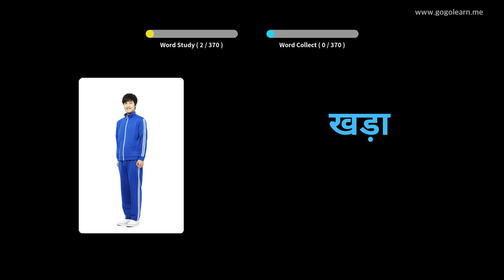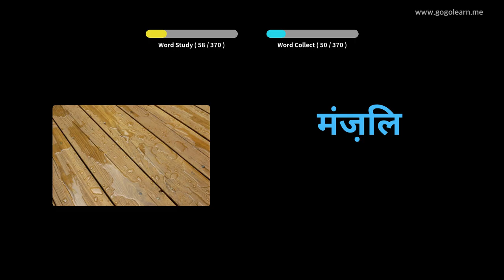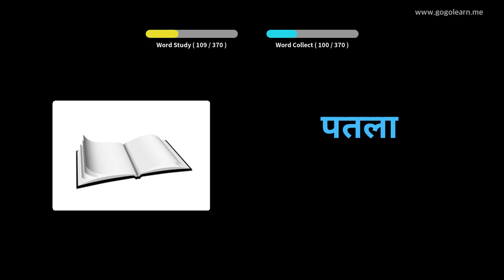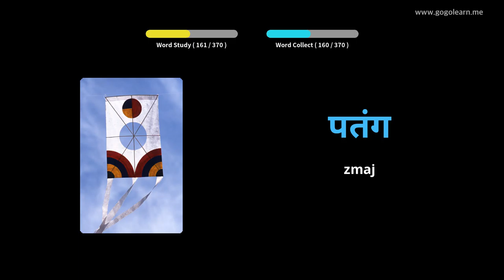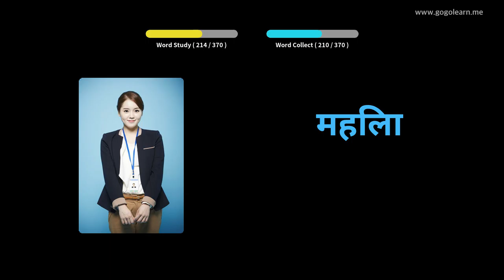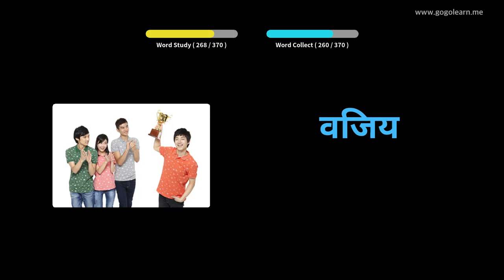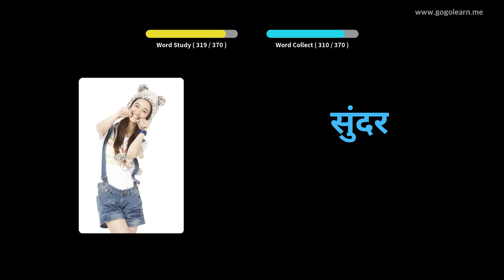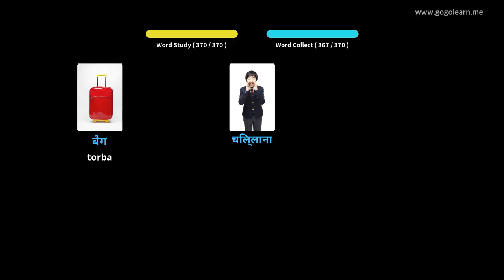Učite Uz Hindski Slike | Hindski Vokabular Osnovna deca | Golearn